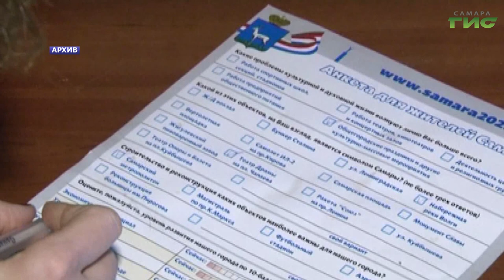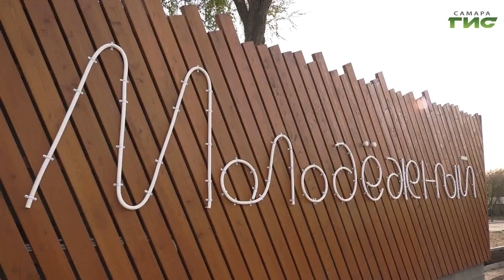Елена Лапушкина представила жителям Промышленного района обновленную Стратегию развития Самары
Развитие инфраструктуры и внимание к экологии города. Глава Самары Елена Лапушкина продолжает серию встреч с жителями, цель которых - презентация обновленной Стратегии социально-экономического развития города до 2025 года. В этот раз встреча прошла в Промышленном районе Самары. Подробнее - в следующем сюжете.